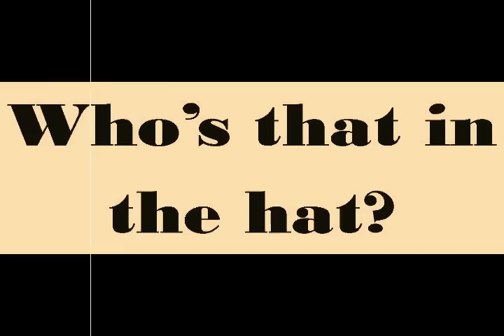The Revenge Of Miss Dawn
Will Miss Dawn finally have her revenge on the Crabby Librarian? Watch and see.